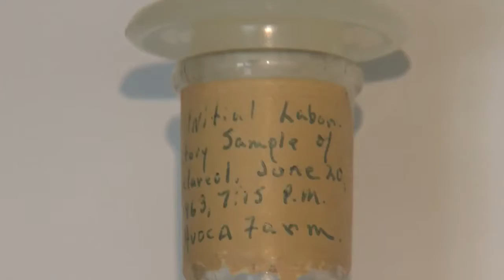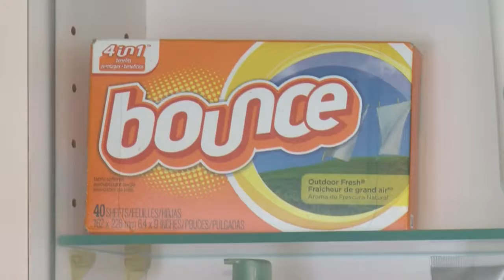Clary sage keeping the world smelling fresh longer thanks to Bertie County company